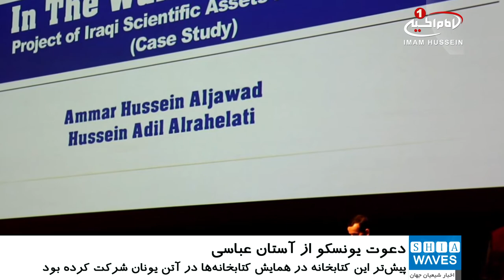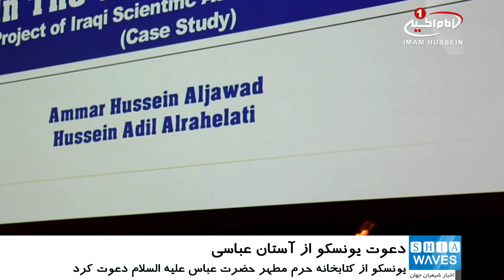دعوت یونسکو از کتابخانه آستان مقدس عباسی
سازمان آموزشی، علمی و فرهنگی ملل متحد (یونسکو) از کتابخانه حرم مطهر حضرت عباس علیه السلام، دعوت کرد تا در همایش بین المللی «حمایت از حفظ میراث مستند در منطقه عربی» حضور یابد.
این همایش بین المللی قرار است با همکاری کتابخانه ملی قطر، در اوایل ماه آینده در سالن کتابخانه ملی در پایتخت قطر برگزار شود.
«عمار حسین الجواد» از مسئولان کتابخانه حرم حضرت عباس علیه السلام گفت: این همایش شامل نشست ها، سمینارها و جلسه های متعددی است که با حضور کارشناسان و مدیران و مسئولان کتابخانه های ملی، متخصصان حفظ و نگهداری و سازمان های بین المللی به منظور ارائه بهترین روش ها درباره حفظ و صیانت و بررسی طرح ها و راهبردها برای حفظ میراث مستند در سراسر جهان عرب انجام می گیرد.
وی ادامه داد: این دعوت به دلیل نقش مهم کتابخانه آستان مقدس حضرت عباس علیه السلام و تحقق نتایج خوب طرح هایش در زمینه حفظ میراث مستند در عراق انجام گرفته و  این موفقیت در پی مشارکت اخیر این کتابخانه در همایش کتابخانه ها و اطلاعات بین المللی در آتن یونان، بررسی شد.
الجواد گفت: طرح های کتابخانه آستان مقدس عباسی اهمیت زیادی برای متخصصان در جهان دارد و تجارب ما در گردهمایی های بزرگ منطقه ای با حضور متخصصان کتابخانه های ملی و مراکز حفظ آثار در این منطقه مطرح می شود.